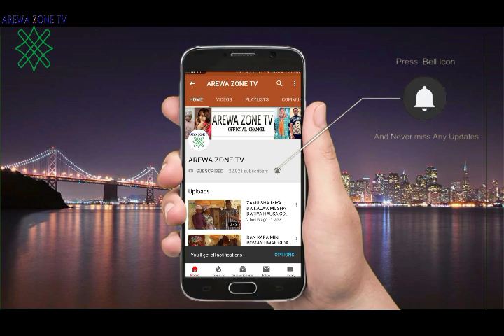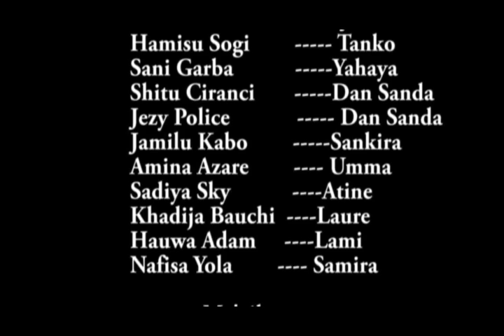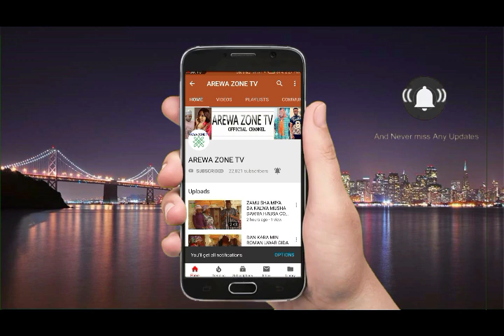MUSHA DARIYA KALLI YADDA YAN SANDA SUKA ZO KAMA BOSHO DA MAI SANA'A